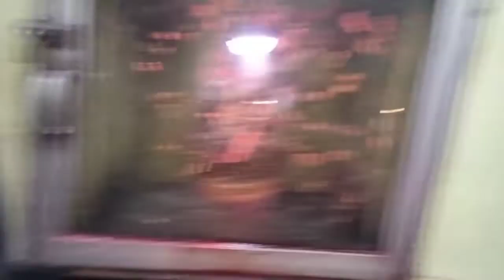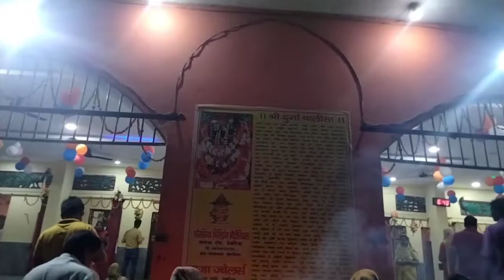देवरही मंदिर देवरिया |famous temple in deoria | मंदिर में मुंडन ,शादी आयोजन होते रहते हैं|Deoriavlog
Mata Mandir
devrahi Mata Mandir
famous temple in devariya